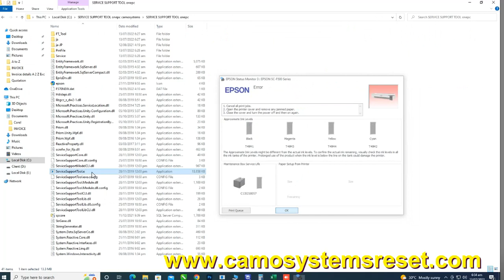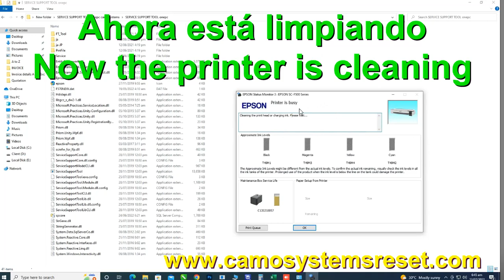Reset 0014bd plotter Service program Epson, support tool F500 571 F570 T3100 T5100 T3400 T5400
Reset plotter Service program Epson,  service support tool reset new model SC-F500 571 F570 SC-T3100 SC-T5100 SC-T3400 SC-T3405 SC-T5400
*SOLUCIONA ERRORES:*
▪️ Tubos de tinta a final de su vida util.
▪️ Solicitar mantemiento: Cambiar piezas pronto 00000001
▪️ mantemiento: fin de la vida útil de las piezas 00010000
▪️ Solicitar mantemiento: Cambiar piezas pronto 00000004
▪️ mantemiento: fin de la vida útil de las piezas 00040000
▪️ Solicitar mantemiento: Cambiar piezas pronto 00000008
▪️ mantenimiento: fin de la vida útil de las piezas 00080000
000C0000
▪️ Error 0014BD